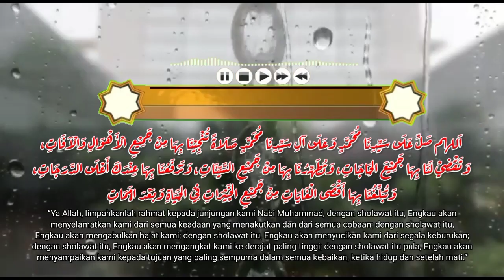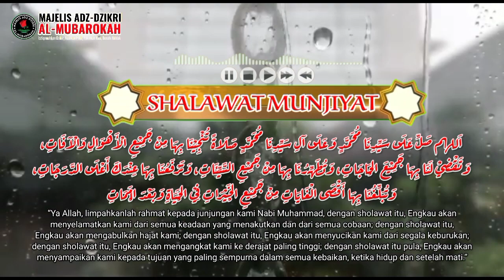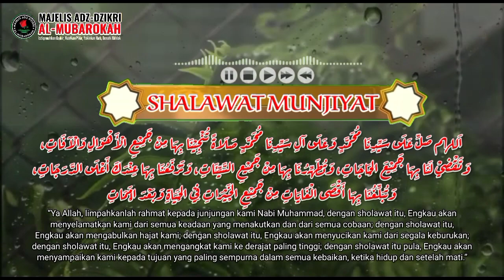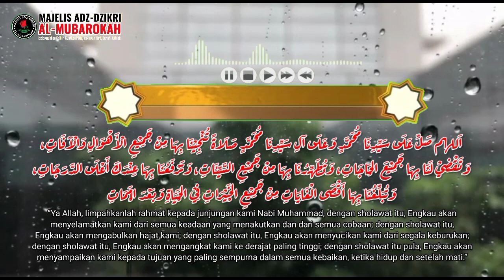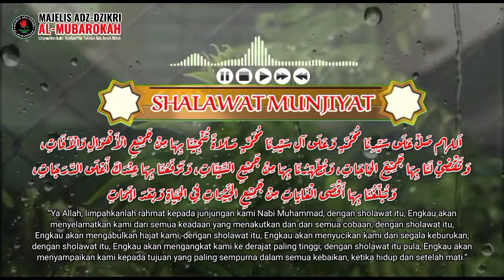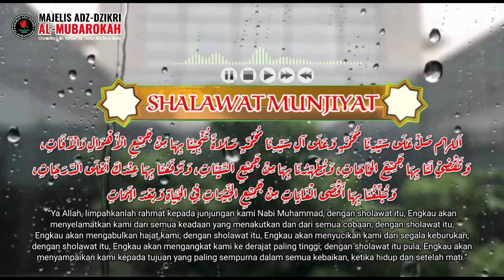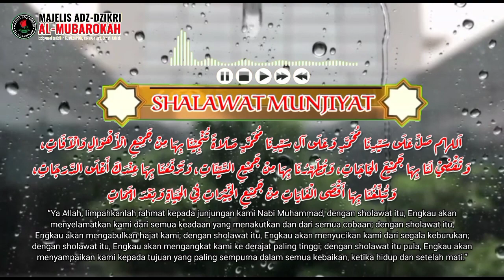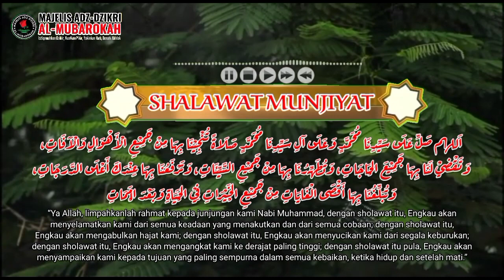🔴SHOLAWAT MUNJIYAT II Penyelamat Segala Bencana Kesusahan dan Petaka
SHOLAWAT MUNJIYAT 100 kali - Penyelamat Dari Segala Bencana kesusahan dan petaka

Munjiyah berarti penyelamat. Jika diamalkan Solawat ini dengan dijadikan zikir, maka ia akan menyelamatkan dari segala sesuatu yang tidak diinginkan. Insya Allah ia akan mendatangkan segala hajat yang di inginkan.

Berikut ini adalah bacaan sholawat munjiyat;

اَللّٰهُمَّ صَلِّ عَلَى سَيِّدِنَا مُحَمَّدٍ صَلاَةً تُنْجِيْنَا بِهَا مِنْ جَمِيْعِ الْأَهْوَالِ وَالْاٰفَاتِ وَتَقْضِيْ لَنَا بِهَا جَمِيعَ الْحَاجَاتِ وَتُطَهِّرُنَا بِهَا مِنْ جَمِيْعِ السَيِّئَاتِ وَتَرْفَعُنَا بِهَا عِنْدَكَ أَعْلَى الدَّرَجَاتِ وَتُبَلِّغُنَا بِهَـــا أَقْصَى الْغَايَاتِ مِنْ جَمِيْعِ الْخَيْرَاتِ فِى الْحَيَاةِ وَبَعْدَ الْمَمَـــاتِ

Allâhumma shalli ‘alâ Sayyidinâ Muhammadin wa ‘alâ âli Sayyidinâ Muhammadin shalâtan tunjînâ bihâ min jamî’il ahwâli wal âfât wa taqdhî lanâ bihâ jamî’al hâjat wa tuthahhirunâ bihâ min jamî’is sayyiât wa tarfa’unâ bihâ ‘indaka a’lad darajât wa tuballighunâ bihâ aqshal ghâyat min jamî’il khairâti fil hayâti wa ba’dal mamât

Artinya :
“Ya Allah limpahkanlah rahmat kepada junjungan kami Nabi Muhammad, yang dengan shalawat itu, Engkau akan menyelamatkan kami dari semua keadaan yang menakutkan dan dari semua cobaan; dengan shalawat itu, Engkau akan mengabulkan hajat kami; dengan shalawat itu, Engkau akan menyucikan kami dari segala keburukan; dengan shalawat itu, Engkau akan mengangkat kami ke derajat paling tinggi; dengan shalawat itu pula, Engkau akan menyampaikan kami kepada tujuan yang paling sempurna dalam semua kebaikan, ketika hidup dan setelah mati.”

Fadhilahnya:-
1. Sholawat ini diamalkan selepas selesai solat fardhu dan boleh dijadikan wirid harian. Insya Allah akan dijauhkan segala bencana dan menjadi penyelamat terutama pada waktu-waktu genting.
2. Jika dibaca 500 kali setiap hari, akan mendapat rezeki yang banyak.
3. Jika dibaca 1000 kali setiap hari, akan tercapai hajat dunia dan akhirat serta dijauhkan dari penyakit thaun.
4. Bagi orang yang mempunyai hajat yang sangat penting dan ingin segera dikabulkan oleh Allah, maka sholawat ini sebaiknya dibaca sebanyak 1000 kali.
5. Barangsiapa membaca sholawat ini 300 kali semasa berlayar ke laut, akan terselamatkan dari karam atau tenggelam.

Semoga kita semua mendapatkan syafaat di akhirat kelak...
Mari kita bersama sama bersholawat..
dan mari kita SHARE video ini agar orang lain pun ikut sama sama bersholawat...